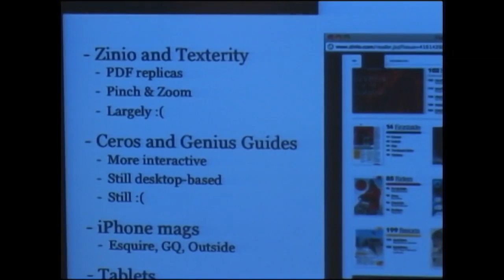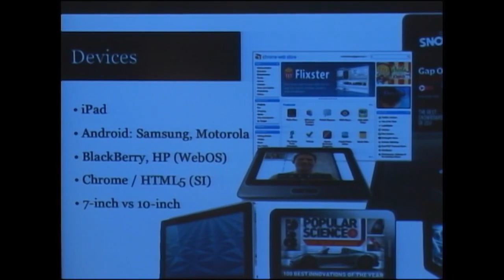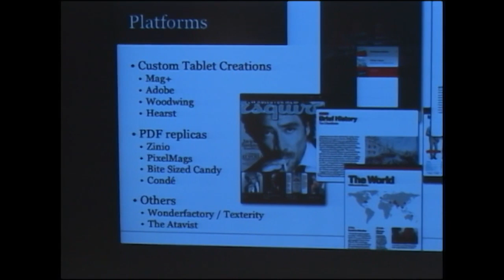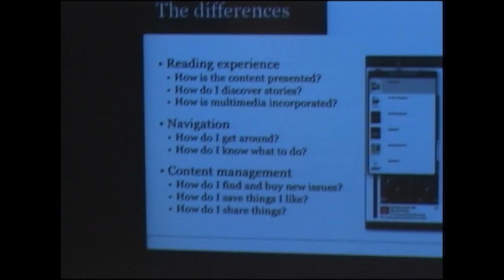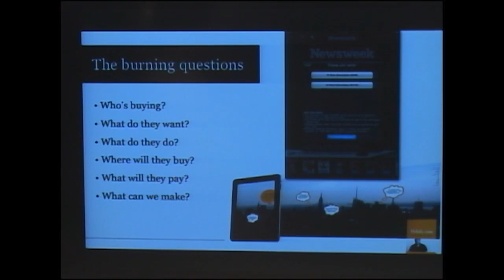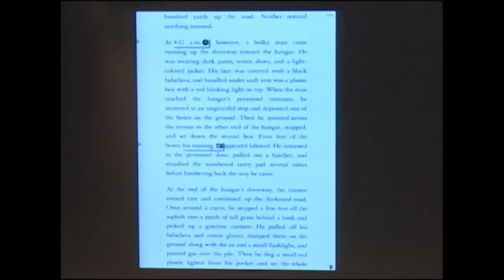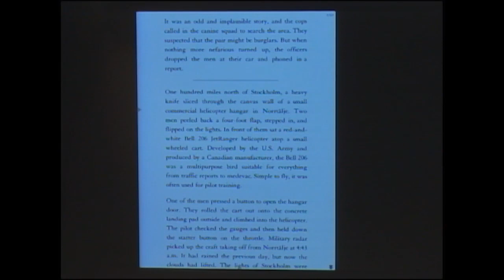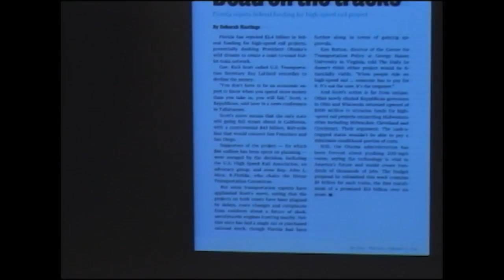Inside Out: How Apps are Changing Journalism, and Vice Versa | Event - 2011